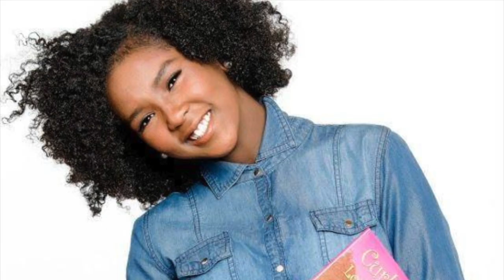The VIP Show with Nicole Mangrum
A candid conversation with Oprah's personal hairstylist, Nicole Mangrum.  We talk about her journey to work with Billionaire, Oprah Winfrey.  How she went from a small salon in Chicago to traveling the world and styling the top celebrities.

Nicole tops off this interview by sharing her hair advice to little black girls around the world.